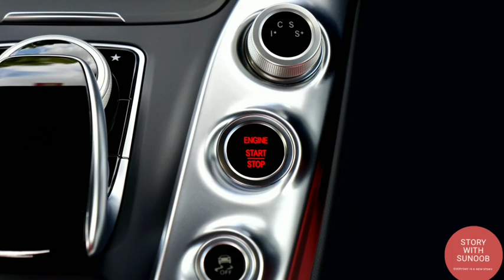Story of vanilla ice cream and GMC car issue in Malayalam (inspiring story)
inspirational story of General motors corporation have an issue of car doesn't start with vanilla ice cream . They fixed this issue after a long thinking and team work